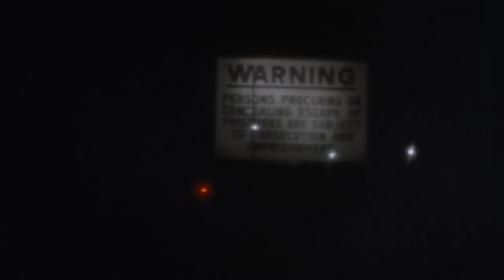Escape from Alcatraz 1979 title sequence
Paramount Pictures